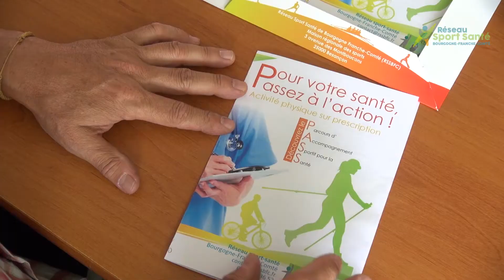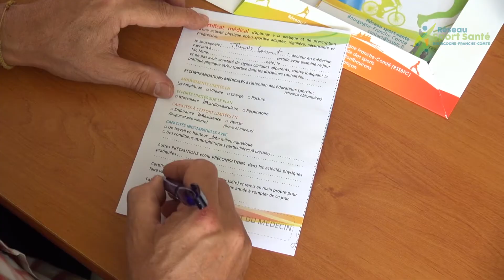Réseau Sport Santé BFC : témoignage d'un médecin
Réseau Sport Santé de Bourgogne Franche-Comté : témoignage d'un médecin prescrivant des séances de sport à ses patients en utilisant le PASS